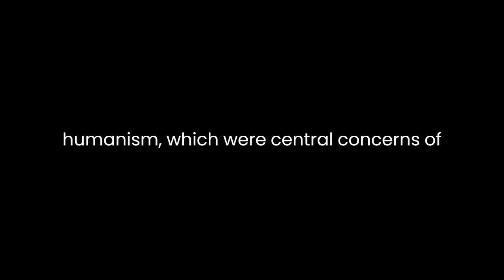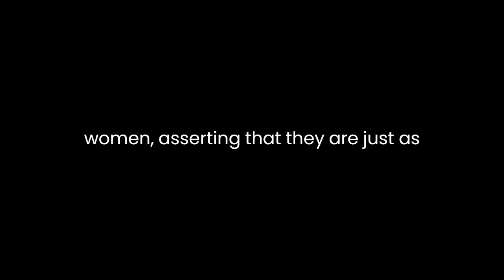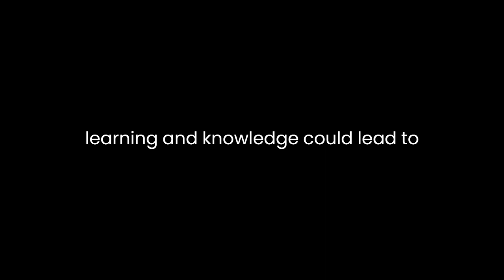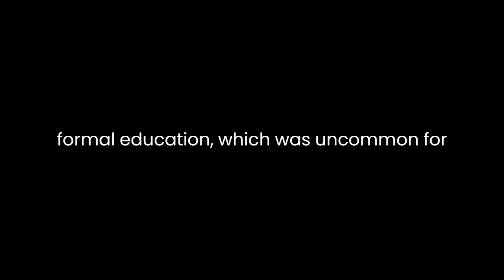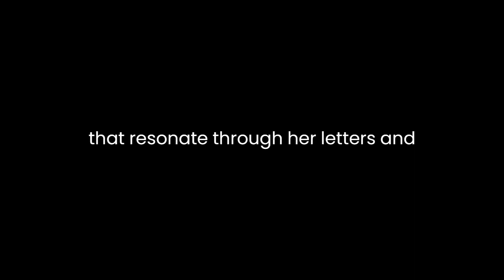"Letters and Orations" By Cassandra Fedele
Cassandra Fedele's "Letters and Orations" is a remarkable collection of Renaissance-era writings that offer readers a unique glimpse into the life and intellect of a woman who defied societal norms and achieved a level of erudition and influence rarely seen among her female contemporaries. This collection of letters and orations, originally written in the 15th century, not only showcases Fedele's mastery of classical languages and rhetorical skills but also highlights her dedication to learning and the pursuit of knowledge in a predominantly male-dominated world.The compilation consists of a series of letters and orations, which are a testament to Fedele's eloquence, wit, and persuasive abilities. While she addresses various topics, her writings predominantly revolve around themes of education, women's rights, and humanism, which were central concerns of the Renaissance period. Fedele's eloquent and passionate prose in her letters and orations reflect her deep commitment to these issues.Fedele's keen interest in education is evident throughout her works. In one of her letters, she passionately argues for the importance of educating women, asserting that they are just as capable as men if given the same opportunities. Fedele's advocacy for women's education was a revolutionary stance in a time when female intellectualism was discouraged, and her writings stand as a precursor to the later feminist movements.Moreover, the collection offers insight into the world of Renaissance humanism, where the revival of classical learning and the exploration of individual potential were highly valued. Fedele's orations reveal her dedication to this intellectual movement, as she eloquently celebrates the virtues of classical education and its power to shape human character. She argues that the study of ancient texts can help individuals attain virtue and wisdom, an idea rooted in the belief that learning and knowledge could lead to moral improvement.The letters and orations in this collection also serve as a powerful medium through which Fedele engages in intellectual and rhetorical dialogues with other scholars and humanists of her time. Her correspondences with prominent figures like Giovanni Pico della Mirandola and Angelo Poliziano demonstrate her active participation in the intellectual circles of the Renaissance. These exchanges provide a fascinating glimpse into the intellectual debates and exchanges that characterized the period.Fedele's style of writing is notable for its elegance and clarity. Her letters are not merely personal correspondence but are also persuasive essays in which she employs rhetorical techniques to advance her arguments. She draws upon classical references and quotes from Greek and Roman philosophers to support her claims, showcasing her formidable knowledge of the classics.One of the most compelling aspects of "Letters and Orations" is the biographical context it provides. Fedele's writings not only reveal her intellectual prowess but also shed light on her life experiences. Born into a well-educated family, she faced the challenges of a woman seeking a formal education, which was uncommon for the time. Her struggles and achievements serve as an inspirational narrative, offering a glimpse into the difficulties faced by women aspiring to intellectual and social recognition in a patriarchal society.In conclusion, "Letters and Orations" by Cassandra Fedele is a remarkable collection of Renaissance writings that illuminates the life and ideas of a pioneering female scholar. Fedele's commitment to women's education, her embrace of humanism, and her engagement with the intellectual currents of her time are central themes that resonate through her letters and orations. Through her eloquence and persuasive rhetoric, Fedele played a pivotal role in advocating for women's rights and promoting classical education. Her legacy endures as an inspiration for those who continue to champion the cause of gender equality and intellectual empowerment. This collection is a testament to her enduring influence and a valuable historical document for anyone interested in the Renaissance, gender studies, or the history of education.